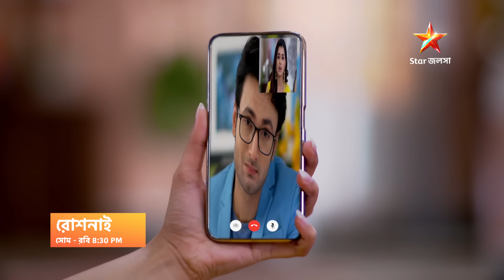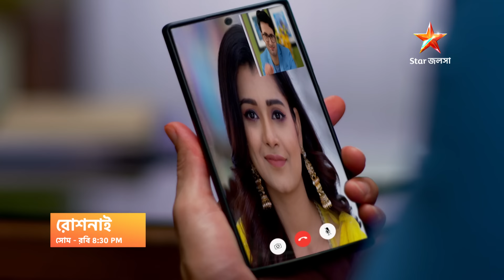কী জানার জন্য আরণ্যককে ভিডিও কল করলো গরিমা?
রোশনাই । সোম - রবি 8:30 PM